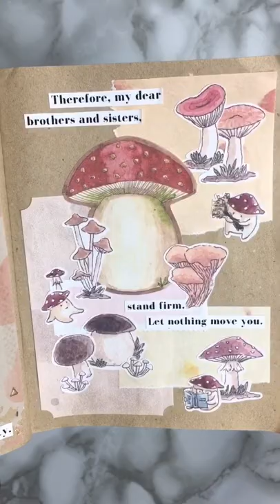Scrapbook with me! Day 72: Mushroom 🍄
1 Corinthians 15:58

Bible Verse / Quote Stickers: Homemade by Cristin Makes

CAMERA
Canon M50 Mark II
Canon SX700 HS
(paid link)